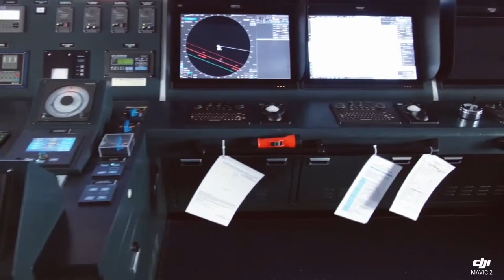WELCOME ONBOARD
14 MONTHS OF SACRIFICES,FUN AND ESPECIALLY EKONOMIYA HAHA